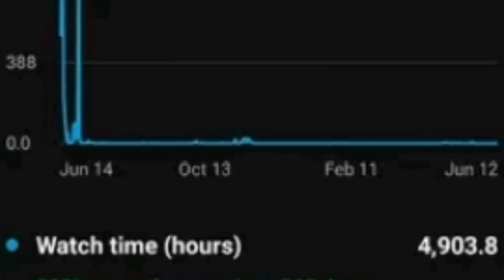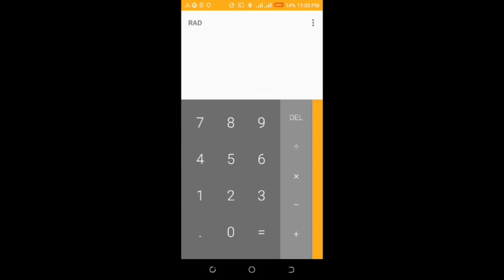molly Dixon just got exposed